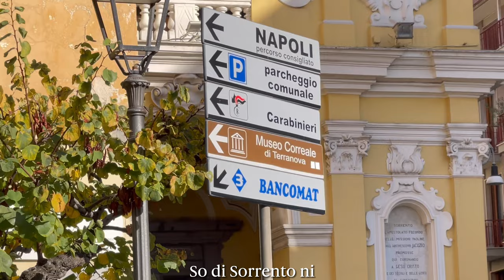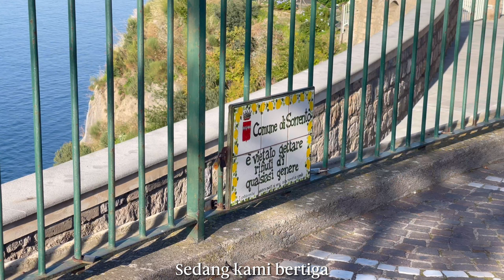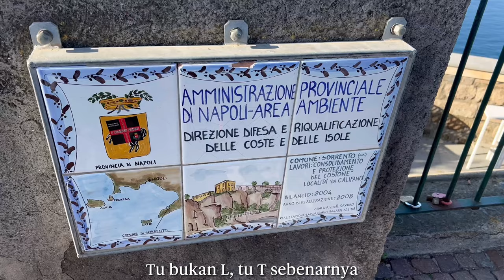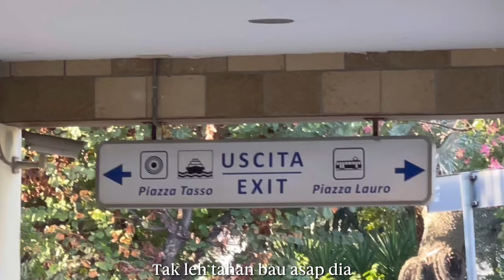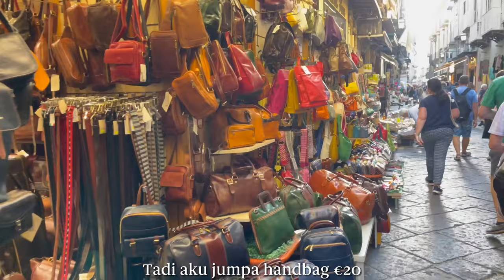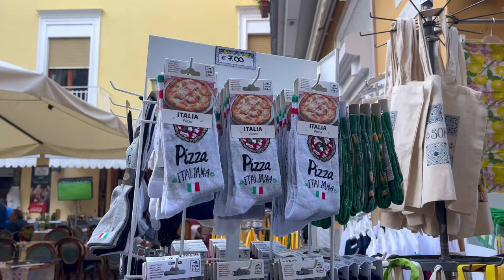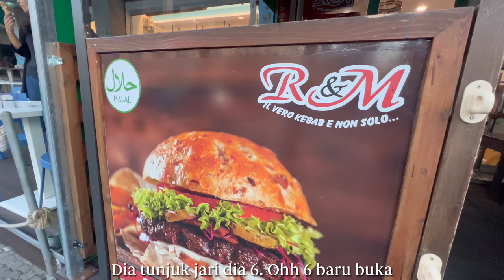Ep. 82 - Sorrento: Bandar Lemon Yang Wajib Singgah Sebelum Ke Amalfi Coast!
Sorrento, dikenali sebagai ‘Bandar Lemon’, merupakan destinasi yang wajib anda singgah sebelum meneroka Amalfi Coast. Dalam video ini, kami akan kongsikan apa yang membuatkan Sorrento begitu unik — dari lemon besar, makanan tradisi, hingga keindahan pantai yang menakjubkan. Jangan lepaskan peluang untuk merasai pengalaman hebat di bandar ini sebelum menuju ke Amalfi!

Watch:

 • Phoria — Metro Vi...

 • Happy Mandolin – ...

Watch:

 • Chicago — Jey Co ...

Watch:

 • Dive In — Jay Som...

 • Ordinary Days – T...

🎵 Track Info:

Title: Ordinary Days by Tokyo Music Walker

 • Nowhere Known – Y...

 • Cha Cappella – Ji...